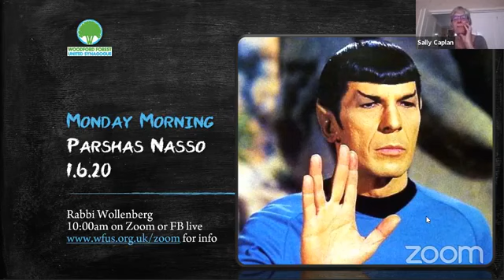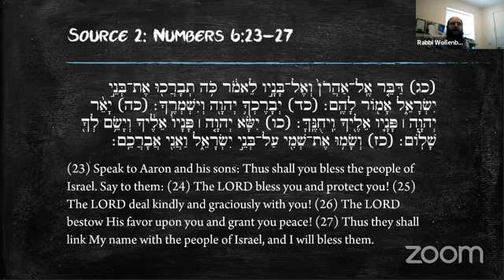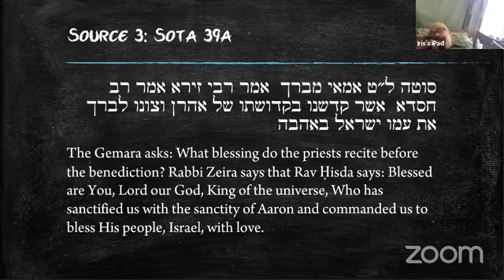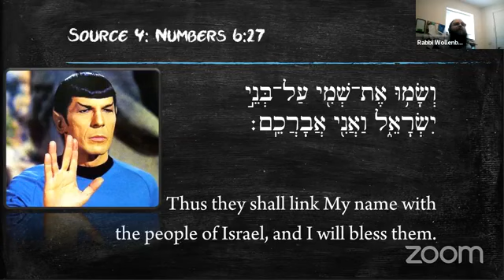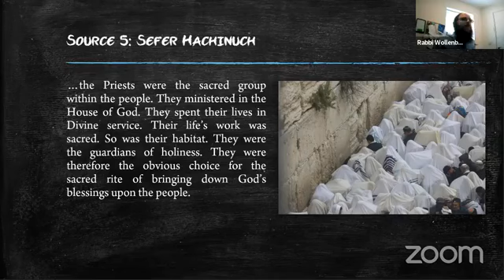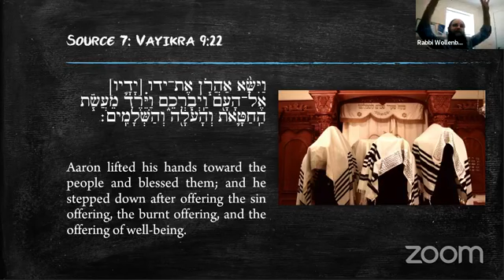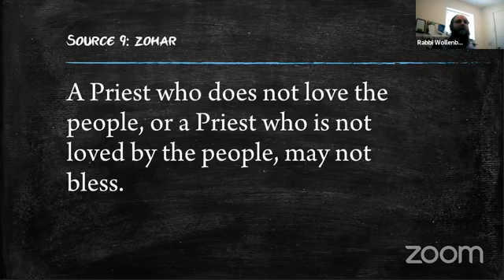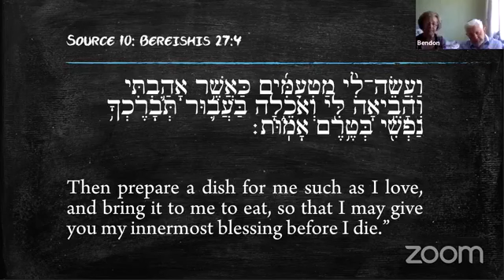Monday Morning Shiur 8 June